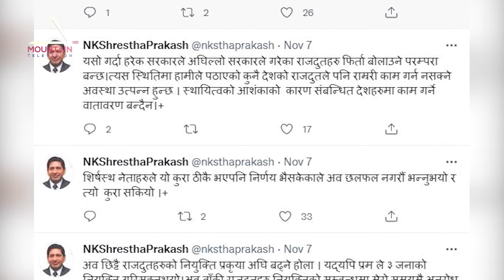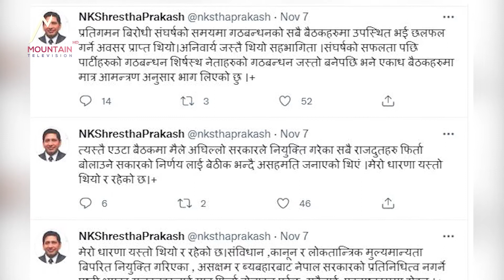माओवादी केन्द्रमा पुष्पकमल दाहाल र नारायणकाजी श्रेष्ठ प्रकाश बिच खटपट